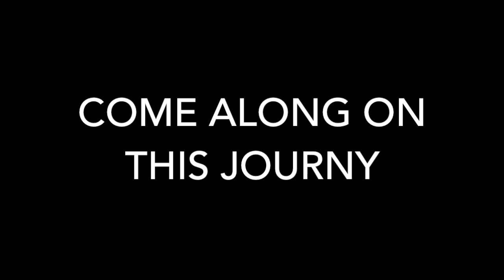This Is Vloflo Cargo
Hey Guys Hope You Enjoyed The Video Drop A Like On This Video If You Liked It

Owner Of VloFlo

Owner Of Vloflo

Member

Member